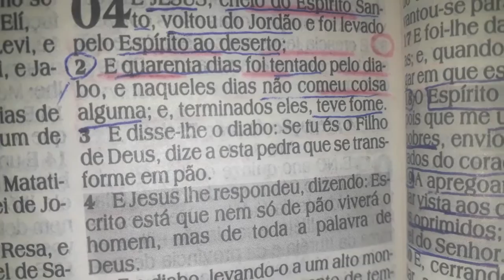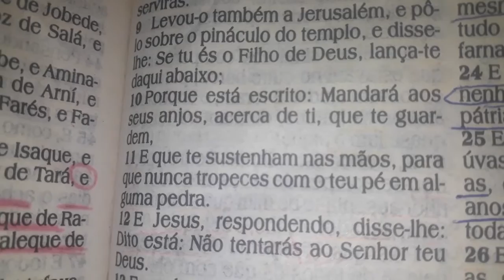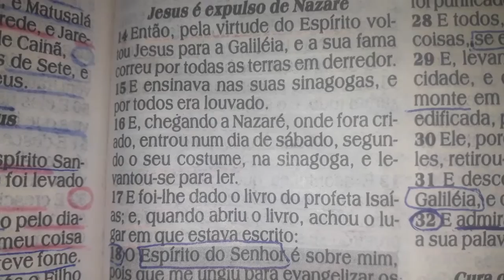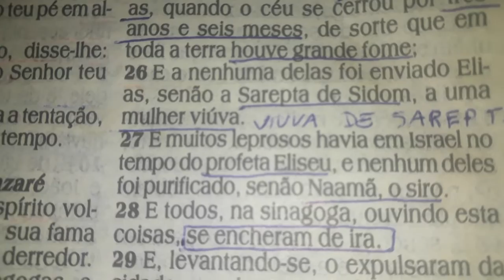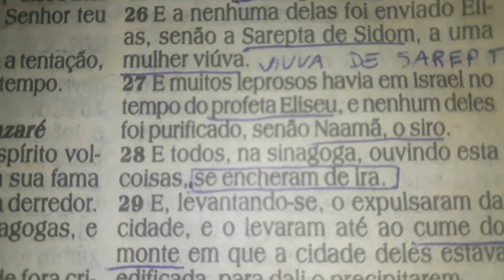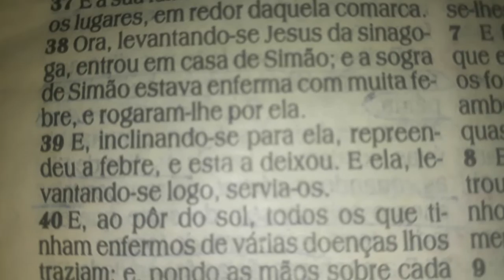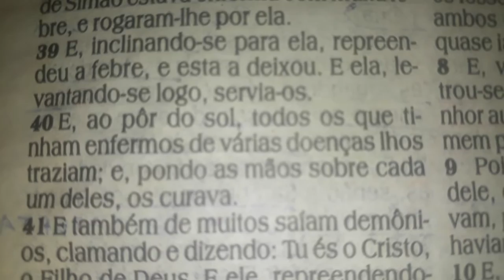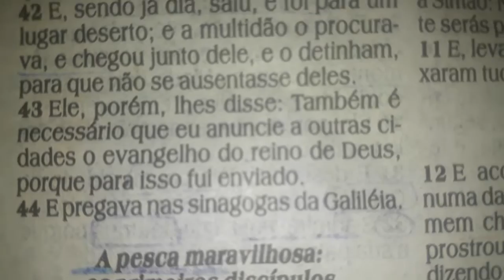Lucas 4 | Estevão Daniel